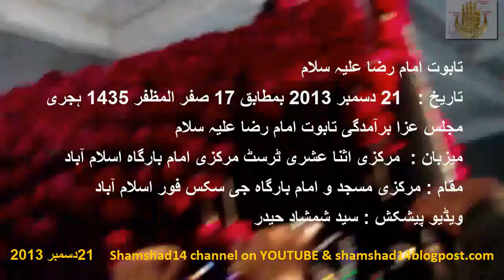Taboot Imam Ali Raza AS 211213 Markazi Masjid wa Imambargah G 6 4 Islamabad